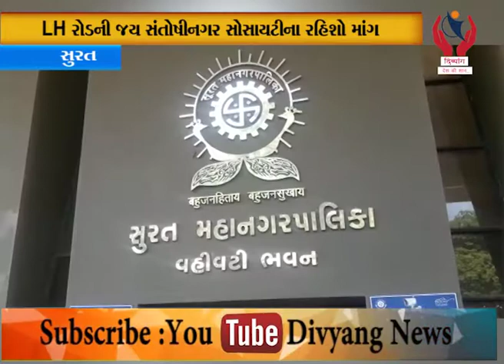Surat l LH રોડની જય સંતોષીનગર સોસાયટીના રહિશો માંગ l Divyang News